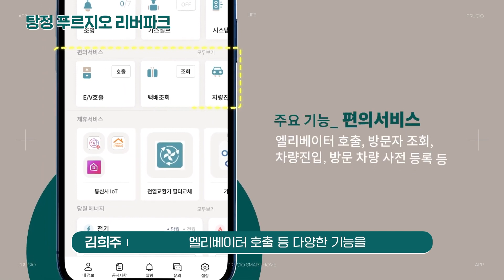탕정 푸르지오 리버파크 | 59A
탕정 최고의 공간 맛집 푸르지오!
공간 효율 MAX! 혁신설계의 정석을 보여주는
탕정 푸르지오 리버파크의 유니트 59A타입을 소개합니다.